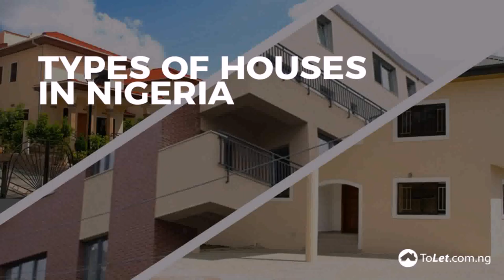New House Plans In Nigeria - Gif Maker DaddyGif.com (see description)